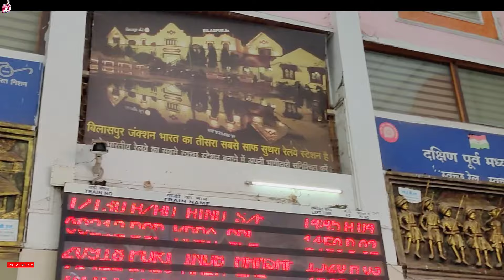Bilaspur To Haridwar Train Journey 🚂 ❤️ | 2024 | Kedarnath Yatra 2024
Bilaspur To Haridwar Train Journey | Bilaspur To Haridwar Train | 2024 | Kedarnath Yatra | Bastariya Dev

People Query :-

bilaspur to haridwar train

bilaspur to howrah train journey

bilaspur to hyderabad train

bilaspur to hyderabad bus

bilaspur to haridwar

bilaspur to hazrat nizamuddin

bilaspur to howrah

bilaspur to hyderabad

bilaspur to hamirpur

bilaspur to haridwar train journey

Mʏ Gᴇᴀʀ√
Price Check On amazone Click 👇Now👇
✅ᴍʏ ᴍᴏʙɪʟᴇ
✅ʙᴏʏᴀ By ᴍ1 ᴍɪᴄ
✅ʙᴏʏᴀ  ᴍ1
✅Gᴏʀɪʟʟᴀ Mount
✅GRENARO Wireless Mic
✅Butane Gas
✅Sleeping Bags
✅44 L Hiking/Trekking
✅Army Hiking/ Trekking/ Camping
✅TriPole Walker 55 Litre Bag :
✅सस्ता Camping Stove

☑️Telegram Join me!